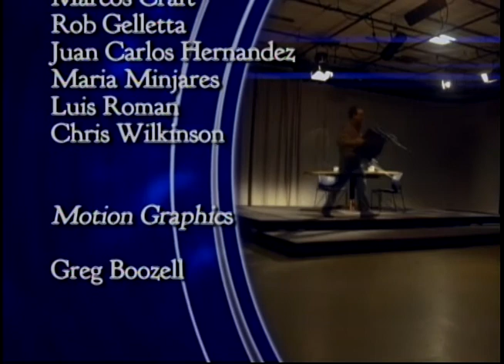Chicago Newsroom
Ken Davis is joined by Wendy Katten, Raise Your Hand, Lauren FitzPatrick, Chicago Sun-Times and Sarah Karp, Catalyst Chicago. They discuss the decline in public school enrollment, selective enrollment high schools and school funding disparities in the CPS. This program was produced by Chicago Access Network Television (CAN TV).